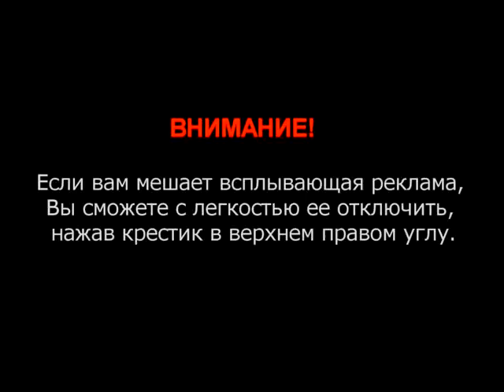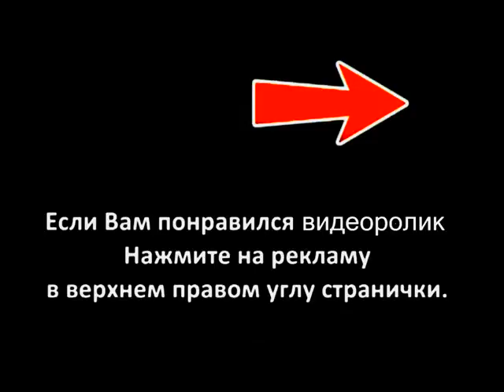Кошка смотрит фильм прикол! Cat watching a movie funny!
Короткие ролики о кошках.